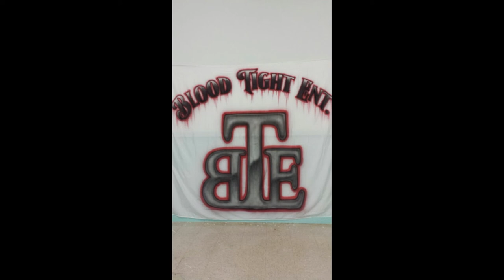Blood Tight Entertainment Org. first annual car show!!